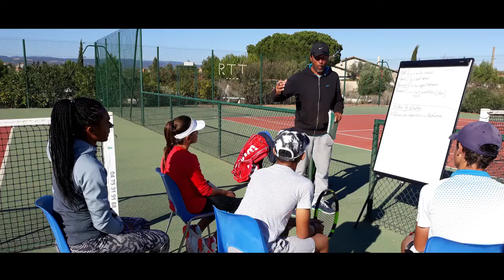Reveille la Championne qui dort en toi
De taille familiale, mais reconnue comme l’un des centre d'entraînement les plus performants en Europe, l’Académie RTT forme depuis sa création quelques-unes des plus grandes espoirs féminines des circuits Tennis Europe, ITF juniors, WTA.